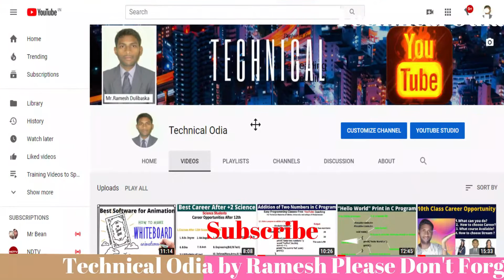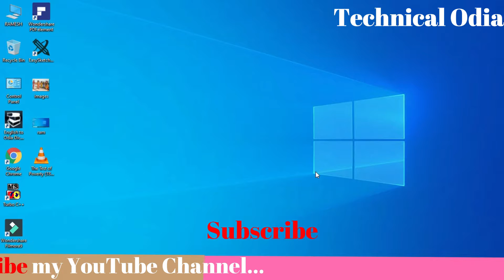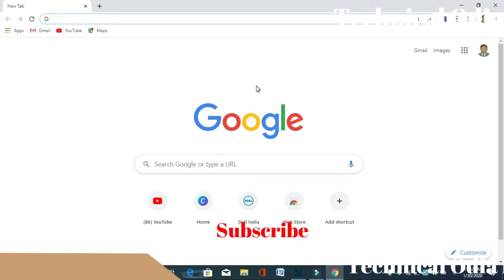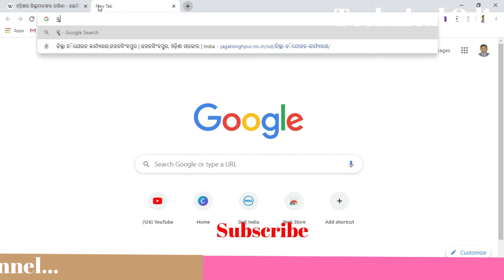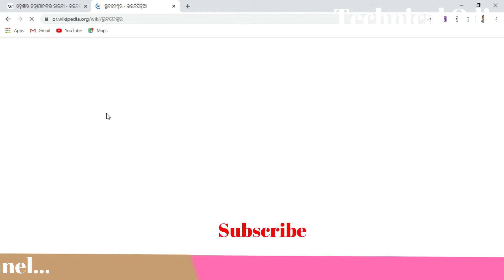How to Google and YouTube search with Odia Language in ODIA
Technical Odia
Hello Friends in this video i will show you How to Google and YouTube search with Odia Language in ODIA. if any problem than please comment in this video.